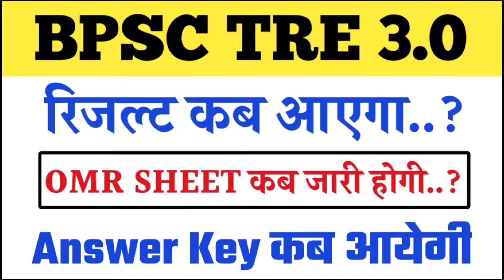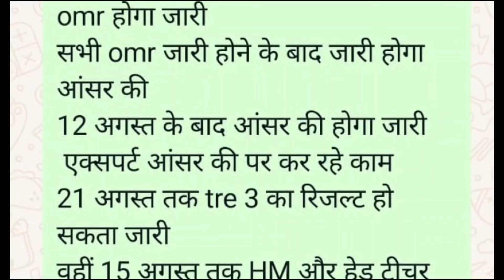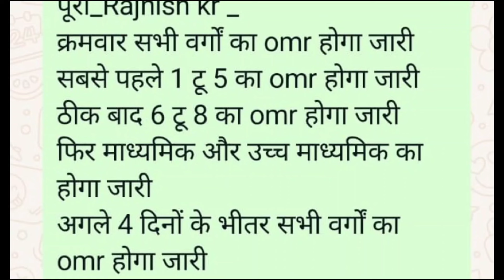BPSC 3.0 OMR SHEET & ANSWER KEY UPDATE || bpsc teacher 3.0 result date